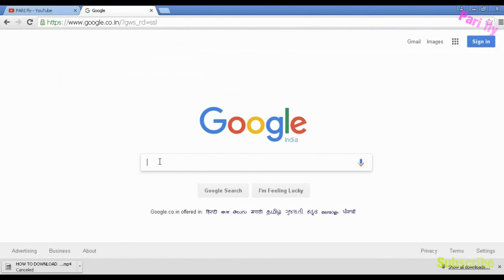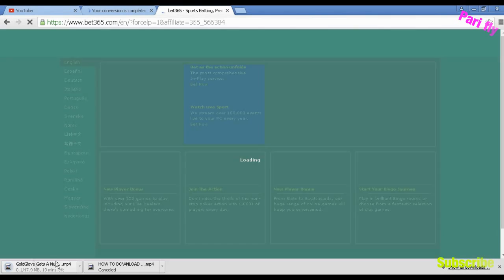How to download all VIDEO AND MP3 ETC. Simple 2018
download to youtube vedio download and convert simple mp3, mp4,( .mp3 / .aac / .ogg / .wma / .m4a / .flac / .wav ) and video ( .mp4 / .avi / .mpg / .mov / .wmv / .mkv / .m4v / .webm / .flv / .3gp ) formats.
नमस्कार दोस्तों, आपका बहुत बहुत स्वागत है हमारे चैनल "pari fly" में,